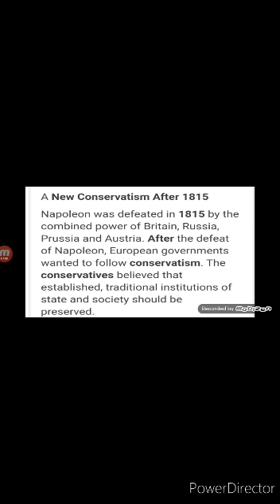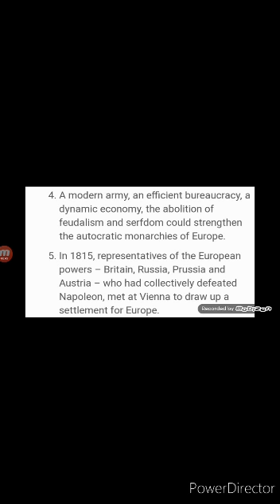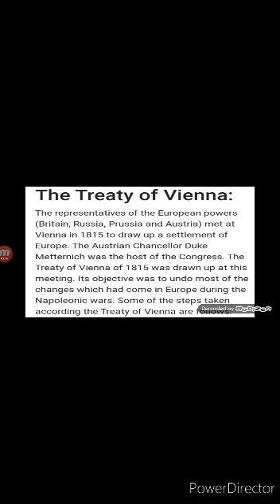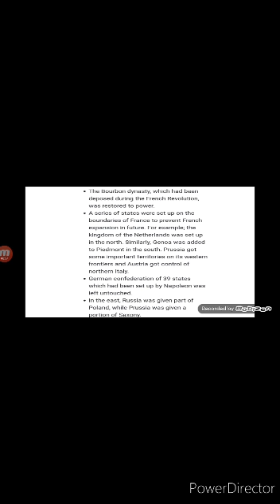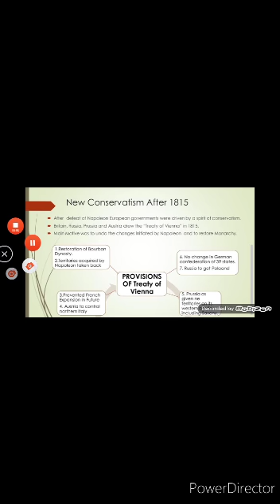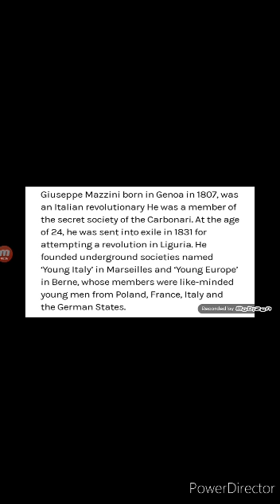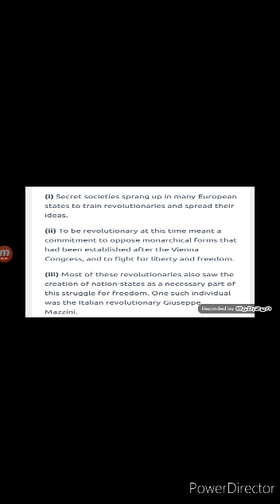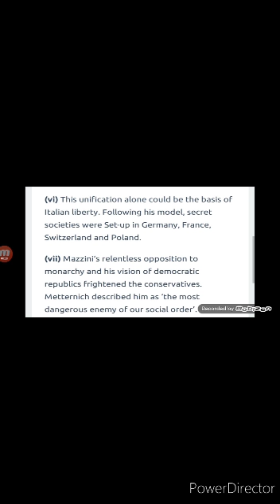class 10 History Chapter 1/Rise of Nationalism in Europe (video number 3)